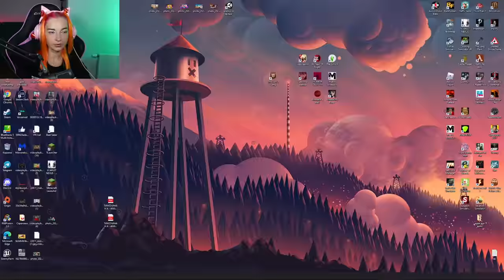ГРЕННИ 3 - МАЛЕНЬКАЯ Бабка и МИКРО-ДЕД ► GRANNY 3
►►►►► Прочая информация ►►►►►
Всем привет, добро пожаловать на мой новый Игровой канал Тилька Play - сегодня я начну проходить Granny: Chapter Two - "Бабушка" - это инди-игра ужасов, разработанная и изданная DVloper как часть серии Slenderina. В игре присутствует неназванный главный герой, оказавшийся в ловушке в доме, которому нужно разгадывать головоломки, избегая при этом «бабушки», чтобы выбраться из дома всего за пять дней.